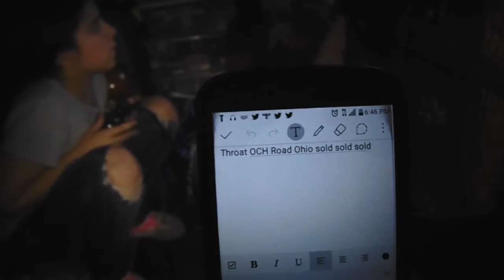drinking a bottle of ketchup for reaching 30 subscribers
hey everyone johnny boy here today i will be drinking a bottle of ketchup for reaching 30 subscribers hope you guys enjoyed this was so nasty and stay tuned for more daily vlogs and challenges.